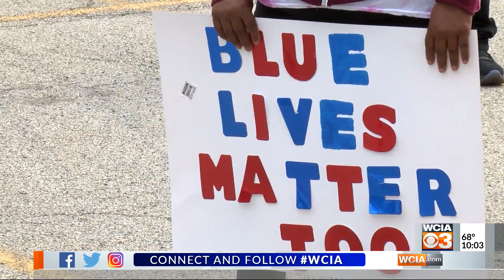Prayer for Peace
Prayer for peace 10 pm